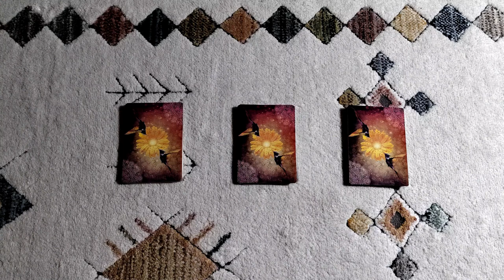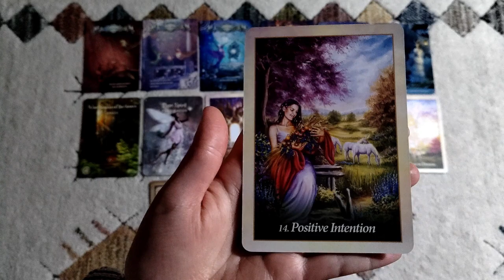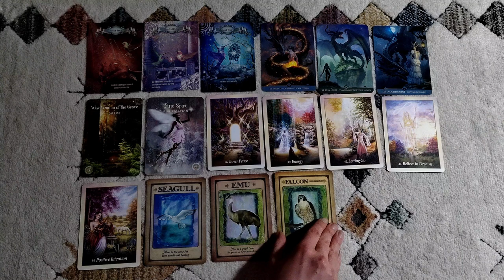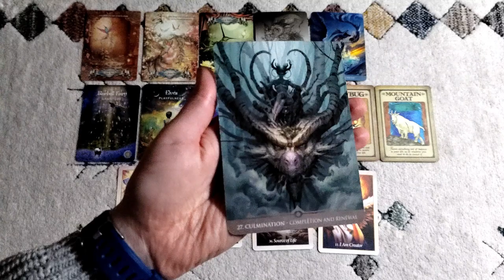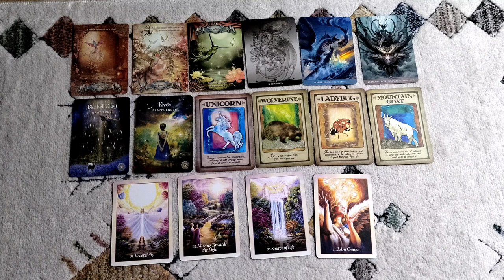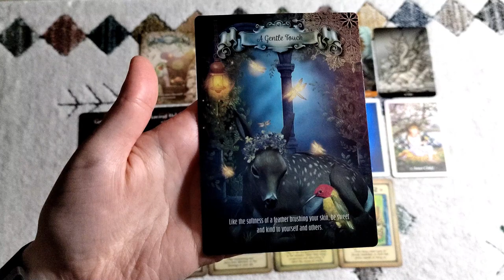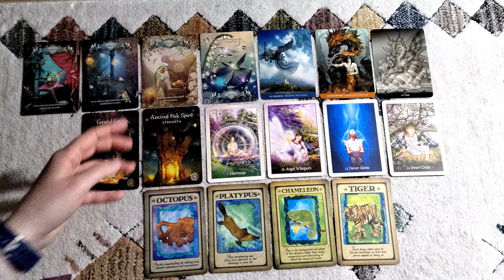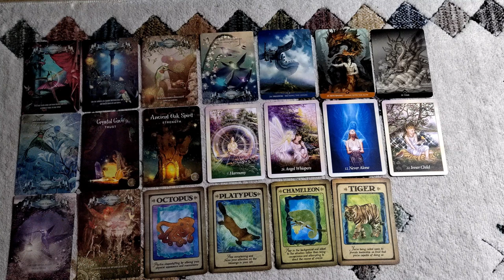Connecting To The Divine Hummingbird 🐦 Pick a Card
🌻Hello good souls, 🌞🌄

Today we're connecting to the divine hummingbird and this spiritual being is showing us a way to our hearts right now. We're being guided to relax and set ourselves free from any chains. Listen to what it says. Messages from the heart sent to you. We are here to evolve and transform not lower our frequencies.

TIME STAMPS

 Intro - 00:00
Choose a group - 00:58
Group 1 -  01:19
Group 2 -  25:21
Group 3 -  46:57

ART IMAGES CREDIT:
1st and 3rd Image by Kumaran Handy on ARSTATION
2nd image by Rossdraws on ARSTATION

AMAZON WISHLIST - is for the purpose of this channel only

And if you would like to support me, I'll attach a few links below if you want to donate anything.
Please bare in mind that if something doesn't resonate with you, don't claim the energy and simply choose another group. REMEMBER that you have free will and free choice. What you create and accept as your own is what you receive.
If nothing resonates maybe it’s not for you, you may not be in tune with your intuition or simply you need a break from tarot readings. And all of that is okay.

🐬I don't do private readings. But if I'll change my mind I'll let you know. 🐬
⚠️I don't give out free readings, I won't contact you to give free readings. ⚠️
🐝I don't have any other social media for this channel.🐝

These videos are here for the purpose of spiritual guidance and entertainment only. Watch responsibly, use your mind before you accept anything as your truth and reality. This content doesn’t replace professional or legal advice. Use your intuition, always. Make good decisions for yourself and stay safe. Be respectful towards me and everyone else here on this channel. 🙏🦄🎉💕🧚🎊🌻🌹